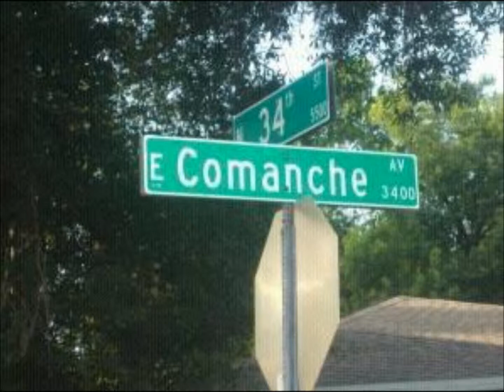MBM-jaycorey (THIS ONE FOR MY HOOD)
SHOUT OUT TO THE WHOLE MBM MOVEMENT